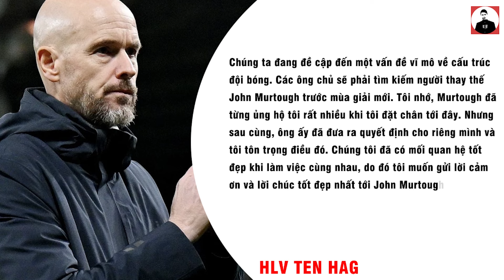BẢN TIN TRƯA 13/4 | GREENWOOD BỊ ĐỊNH GIÁ PHI THỰC TẾ, TEN HAG TÂNG BỐC MAGUIRE, MC NHẬN TIN VUI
TIN GIỜ CHÓT 11/4| CĐV LẤY CR7 ĐỂ CHỌC TỨC MESSI, NEYMAR TRỞ LẠI, MC ĐẠT THỎA THUẬN VỚI SIÊU TIỀN VỆ